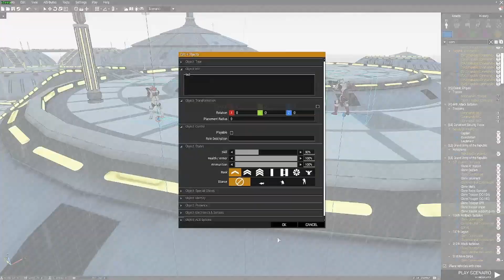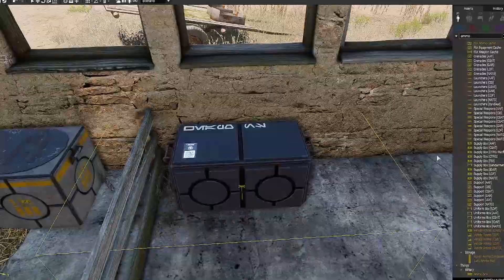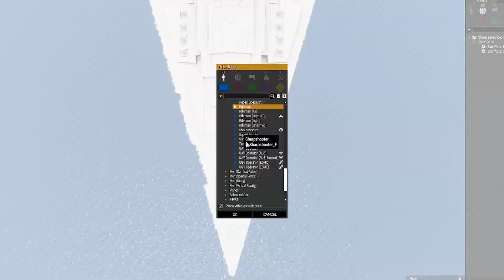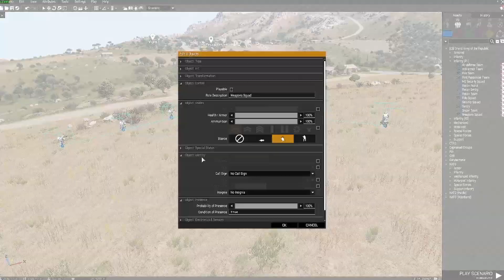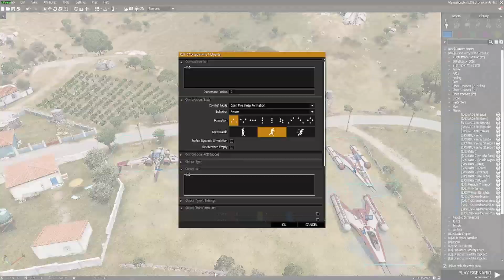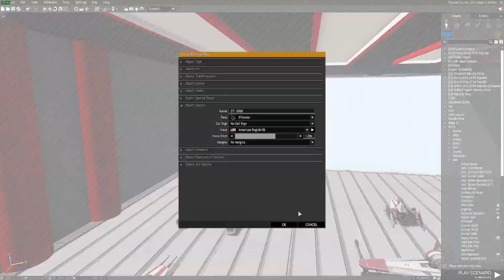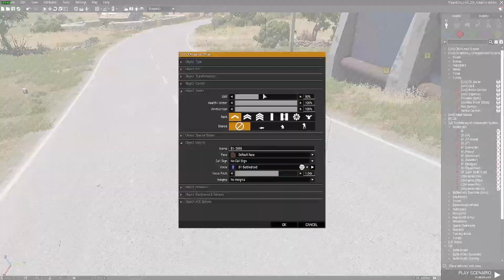First self made Star Wars Battle in Arma 3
In all this took around 6 1/2 hours to make and experiment with seeing how this was a new game to me. This is not including the time it took to remember the controls to the editing software I use which took another 3-4 hours.